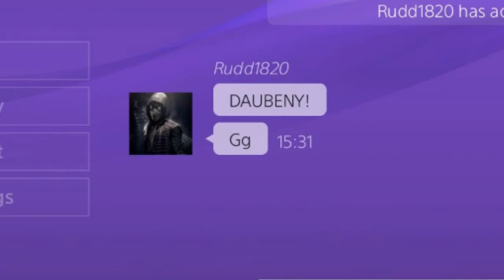Thank you :) with a side order of Daubeny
Thank you guys for enjoying my Content and in turn I'll keep up the video making process.
Music used
Smash Bros Melee opening